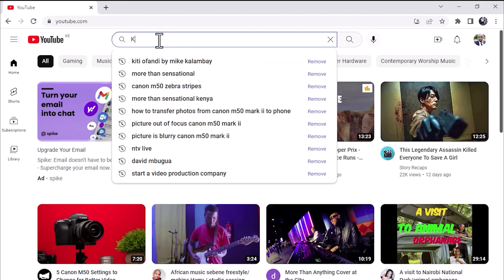Madaraka Day Ride to Bamburi Kiembeni for Work